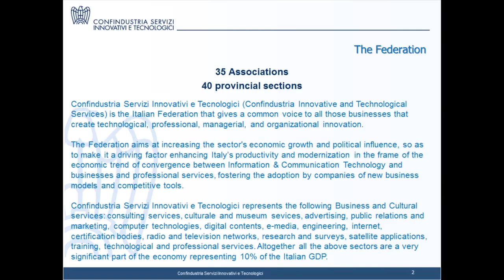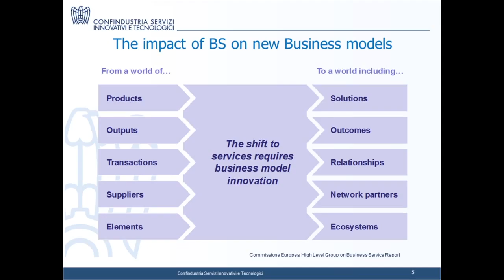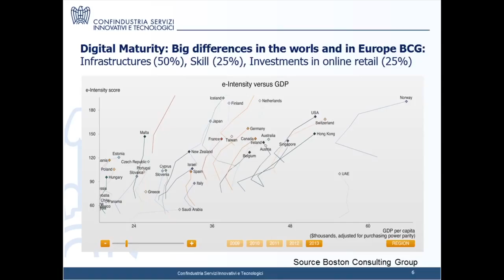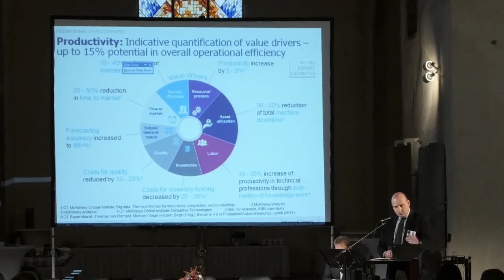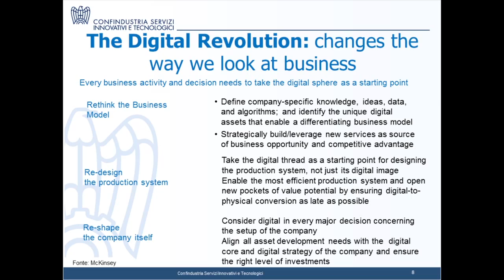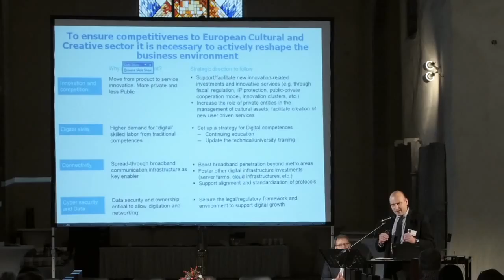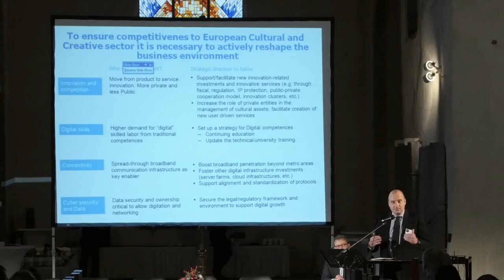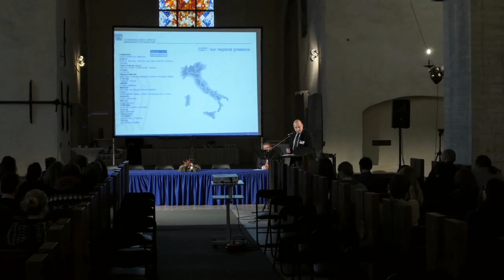E-Space Tallinn conference - Luigi Perissich